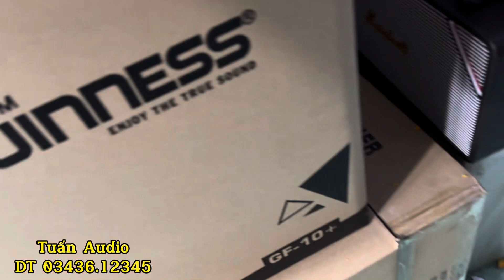Mic không dây cao cấp nhà DBACOUSTIC 750Plus - Vang số D700. Vang cơ 350pro V2 - 320 Plus.